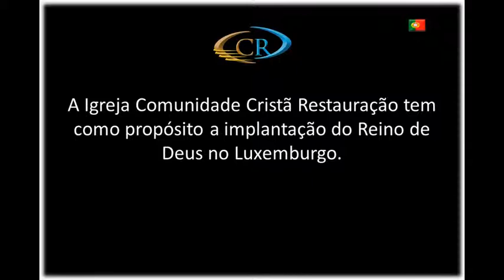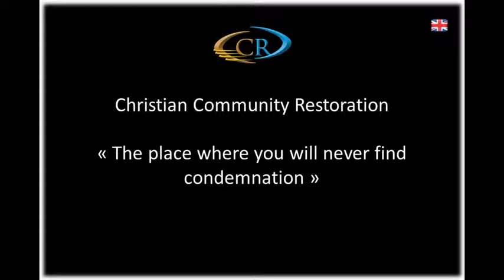Invitation // Convite // Invitation